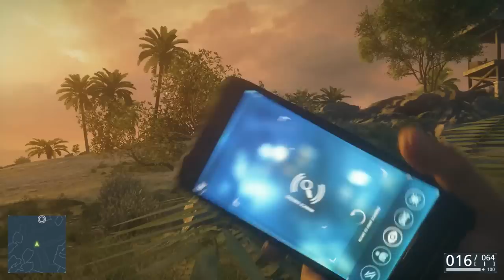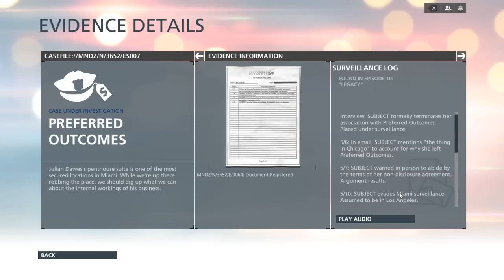[21] A Good Crook (Let's Play Battlefield: Hardline PC w/ GaLm) [1080P 60FPS]